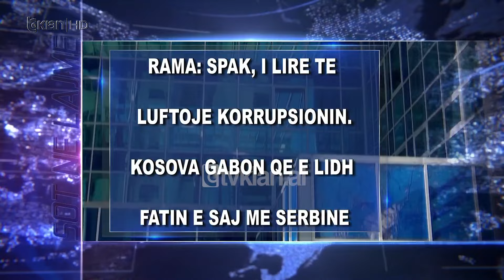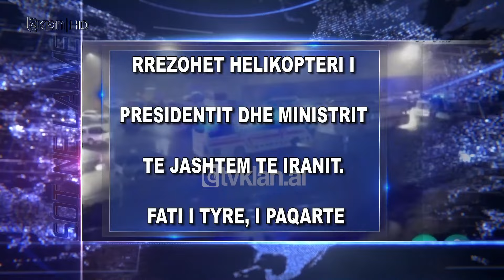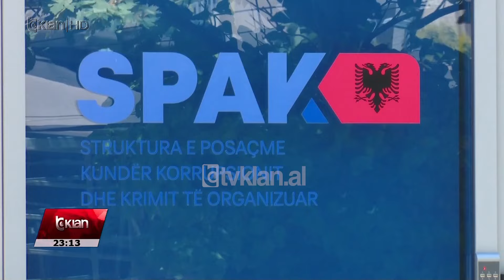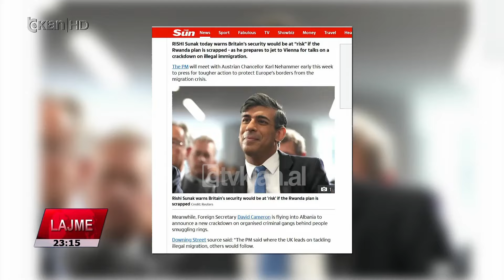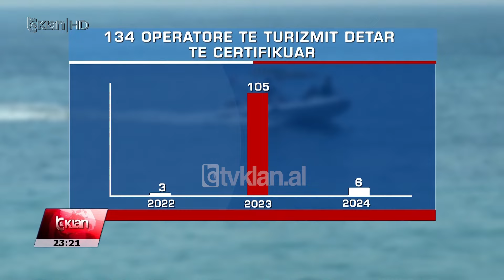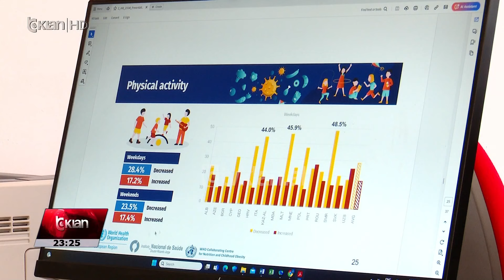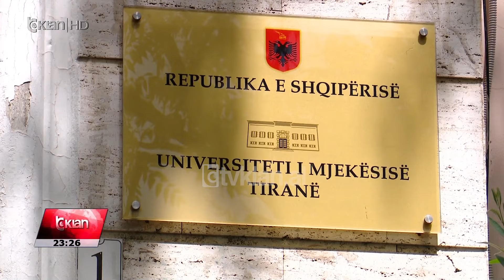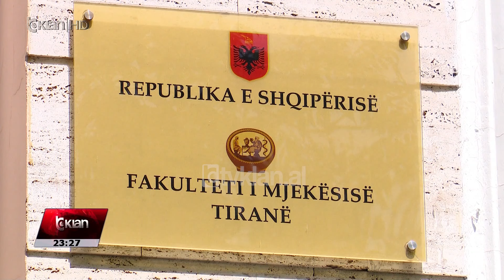Edicioni i Lajmeve Tv Klan 19 Maj 2024, ora 23:00 | Lajme - News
Headlines 19 Maj 2024

Rama: SPAK, i lirë të luftojë korrupsionin. Kosova gabon që e lidh fatin e saj me Serbinë

Kryeministri Edi Rama shprehet se SPAK është i pavarur në punën e tij në goditjen e korrupsionit dhe se me drejtësinë e re fenomeni po tkurret. Në një intervistë dhënë për Nacionalen, Rama tha se Kosova gabon që e ka lidhur fatin e saj me Serbinë.

Cameron, më 22 Maj në Tiranë. Prezanton planin kundër korrupsionit dhe krimit të organizuar

Sekretari i Jashtëm britanik do të vizitojë të mërkurën Shqipërinë. Devid Kameron do të zhvilloi takime me krerët më të lartë të shtetit, ndërsa në Tiranë do të prezantoi edhe një plan per gjyqësorin për të trajtuar korrupsionit dhe krimin e organizuar.

Mega-operacioni i SPAK, burg për 9 të arrestuarit. Akuzohen për vrasje, atentate dhe trafik droge

Gjykata e Posaçme la në fuqi masën “arrest në burg” për 9 nga 14 të arrestuarit e mega-operacionit të nisur nga SPAK mëngjesin e së premtes. Ata akuzohen për vepra të rënda kriminale si atentate, vrasje dhe trafik droge.

Babai plagos vajzën me armë gjahu dhe vetëvritet. 40-vjeçarja në gjendje të rëndë

Një 82-vjeçar qëlloi me armë gjahu vajzën e tij dhe më pas i dha fund jetës në Lushnje. Shkak u bënë debatet për divorcin e nënës së dy fëmijëve. 40-vjeçarja u transportua në Tiranë në gjendje të rëndë për jetën.

Flukset e pushuesve nxisin turizmin detar. Mbizotëron lundrimi për zbavitje dhe sporte

Flukset turistike që po përjeton Shqipëria ka nxitur edhe zhvillimin e aktivitetit detar për qëllime argëtuese. Ministria e Turizmit bën të ditur se deri më tani janë licensuar mbi 134 aktivitete për ushtrim lundrimi me skafe dhe motora uji.

Rrëzohet helikopteri i presidentit dhe ministrit të jashtëm të Iranit. Fati i tyre, i paqartë

Rrëzohet helikopteri që mbante presidentin e Iranit, Ibrahim Raisi dhe ministrin e jashtëm të këtij vendi. Fati i tyre është ende i paqartë. Ekipet e shpëtimit janë nisur drejt zonës, por po pengohen nga terreni i vështirë malor dhe moti i keq.

Lista e kombëtares publikohet më 27 Maj. Trajneri Sylvinho ka analizuar 40 futbollistë

Trajneri i kombëtares Silvinjo do të bëjë publike listën e lojtarëve më 27 maj. Braziliani ka analizuar 40 lojtarë për të përzgjedhur 26 prej tyre, të cilët do ti ketë të gatshëm për finalet e europianit. Grumbullimi paraprak do të bëhet Graz të Austrisë./tvklan.al